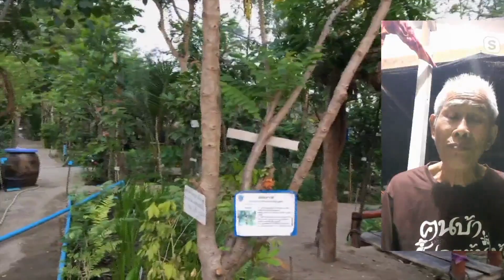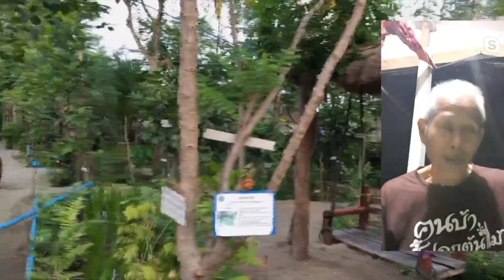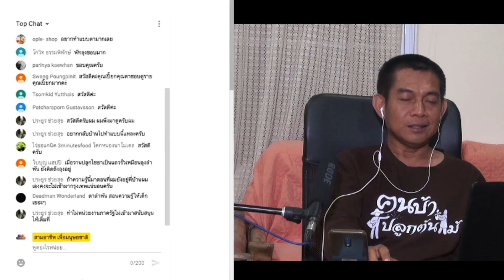Youtube Live วีดีโอคอลคุยกับ ตาลำพัน ชะเอม/สามอาชีพฯ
stayhome withme Youtube Live คุยกับ ตาลำพัน ชะเอม ผ่านทางวิดีโอคอล ภายใต้สถานะการ COVID19 ตาลำพัน วัย 77 ปี ปรับตัวสู้ Covid 19 อย่างไร? ในเนื้อที่ 200 ตารางวา วันที่ 11 เม.ย. 2563 บ้านเขาขาด ต.หัวถนน อ.ท่าตะโก จ.นครสวรรค์
***ขอรำลึกถึง คุณตาลำพัน(สวนสุข) ชะเอม ท่านได้จากพวกเราไปแล้วเมื่อ วันที่ 19 พ.ย.2565  ขอกราบขอบคุณ คุณตาลำพัน ที่ถ่ายทอดองค์ความรู้ จากประสบการณ์ ให้กับลูกหลานและประชาชนทั่วไปได้ไปใชัในการดำเนินชีวิต กราบขอบพระคุณครับ

"สามอาชีพเพื่อมนุษยชาติ" 1.กสิกรรมไร้สารพิษ(สร้างอาหารที่ปลอดภัยไร้สารพิษ) 2.ปุ๋ยสะอาด(ผลิตปุ๋ยอินทรีย์ที่เป็นมิตรกับคนสัตว์สิ่งแวดล้อม) 3.ขยะวิทยา(จัดการขยะอย่างมีระบบ มีรายได้และลดโลกร้อน)